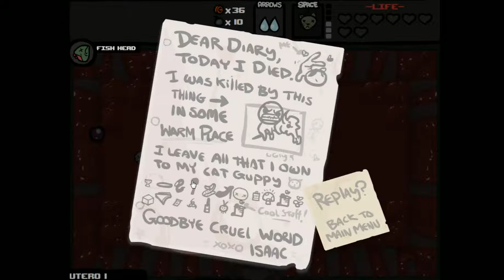100%ing The Binding of Isaac With Steejo - Episode 35 - [Isaac Was Unlucky Today]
We are trying another challenge run, this time it is Isaac was good today. I'm beginning to hate these challenge runs but we need them for the cheevs.